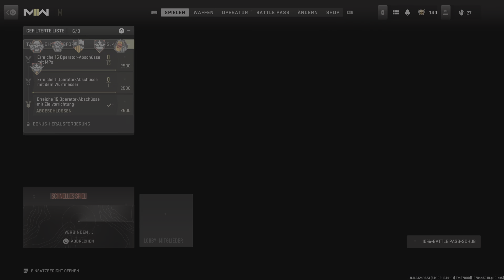Call of Duty: Modern Warfare II_20221213181150